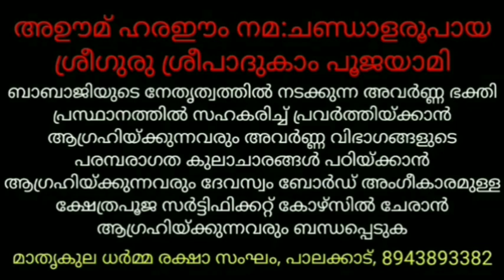ചാത്തൻ സ്വാമിയുടെ ഭക്തരായിട്ടും ഇതൊന്നും അറിയില്ലേ? മലവാര കർമ്മം ചെയ്യുന്നവർ അറിഞ്ഞിരിയ്ക്കേണ്ടത്.